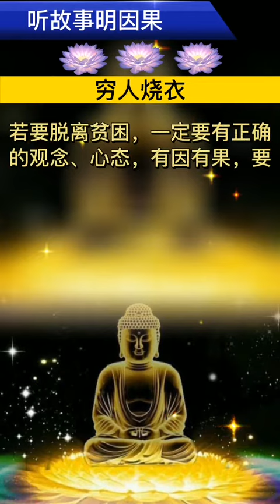窮人燒衣（故事）